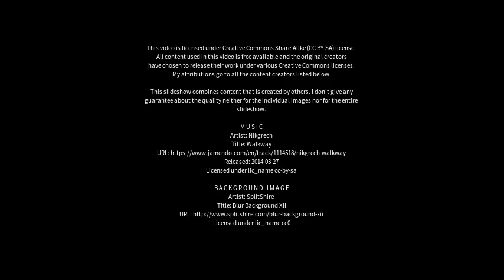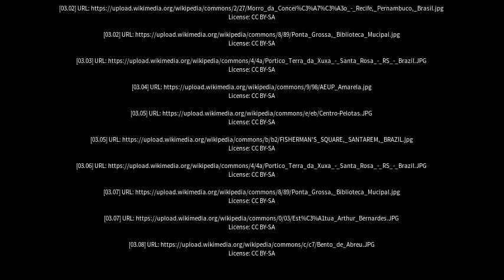Best places to visit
Best places to visit - Luzilândia (Brazil) Best places to visit - Slideshows from all over the world - City trips, nature pictures, etc.